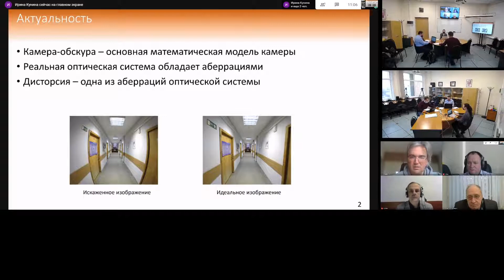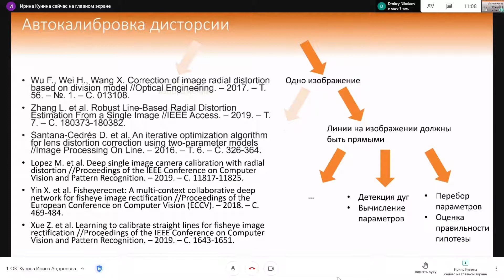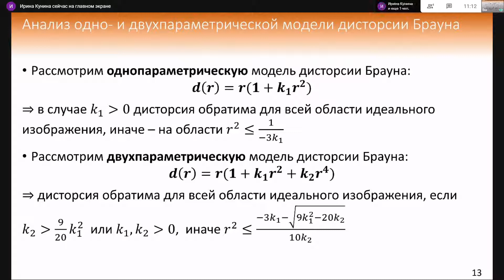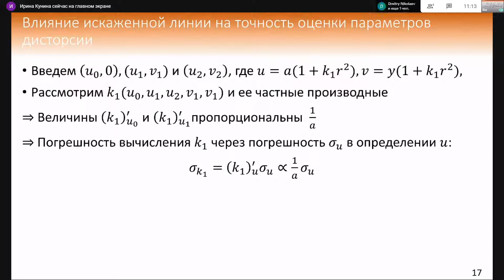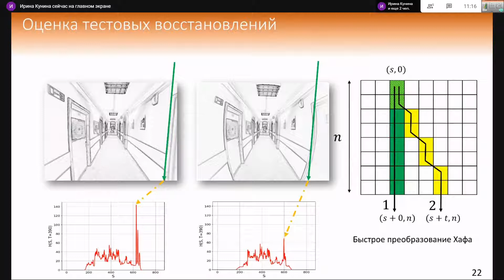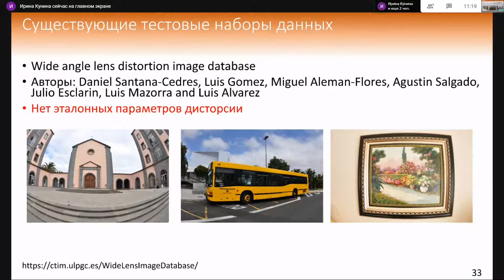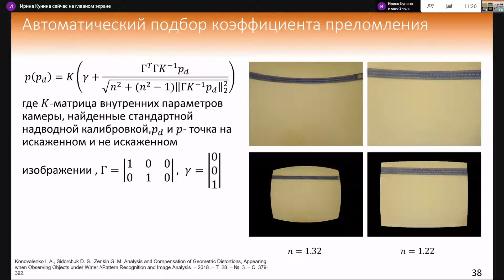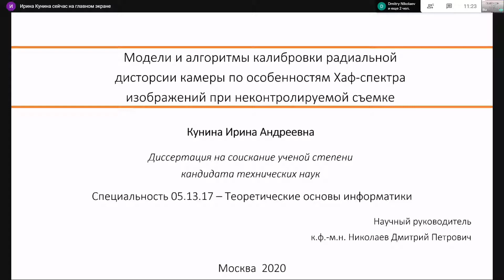Защита диссертации 21.12.2020 г. Кунина И.А.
Заседание диссертационного совета МФТИ 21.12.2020 г. по защите диссертации на соискание ученой степени кандидата технических наук по специальности 05.13.17 – Теоретические основы информатики